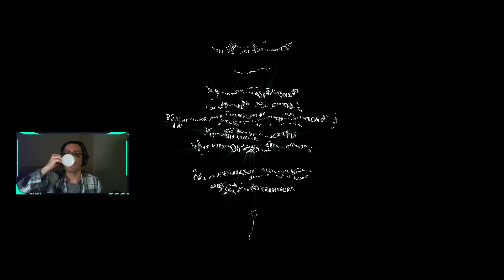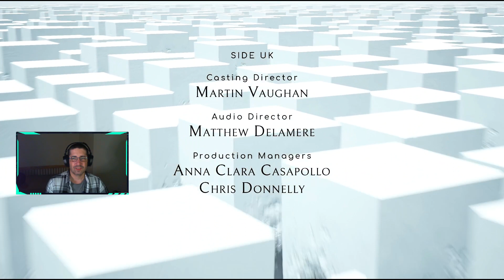ECHO #5 | This is the end | Foster really came back to life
ECHO is an older game from 2017 but the visual of the levels are still look good. Also this is the only game I know of with this odd mechanics: the enemy units are copying the moves from the player and will do the same things. At least for a time.
The game is part labyrinth, part logical riddle and very challenging. Sorry if I struggle too long to get through some levels.